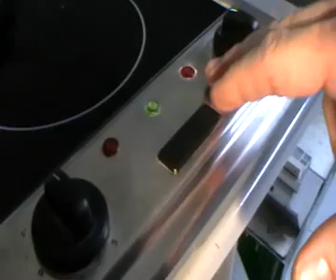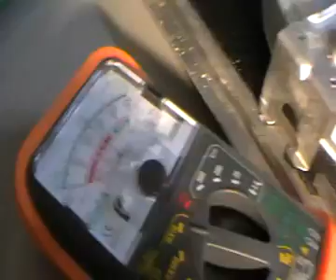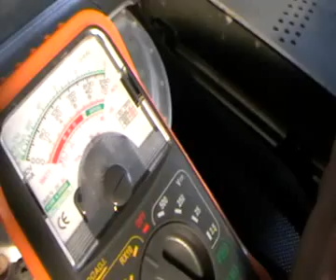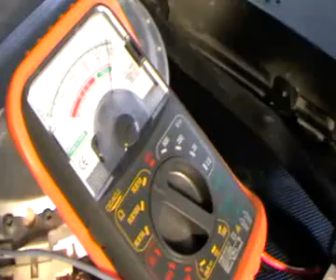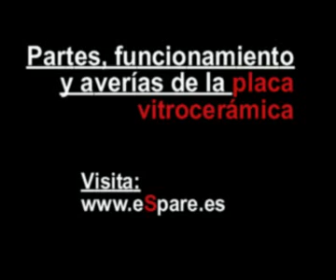PARTES, FUNCIONAMIENTO Y AVERÍAS DE LA PLACA VITROCERÁMICA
TUTORIAL QUE EXPLICA DETALLADAMENTE CÓMO TUTORIAL PARA DESMONTAR UNA PLACA VITROCERÁMICA, CÓMO DETECTAR LAS AVERÍAS Y CÓMO SOLUCIONARLAS
REPARACIÓN ELECTRODOMÉSTICOS